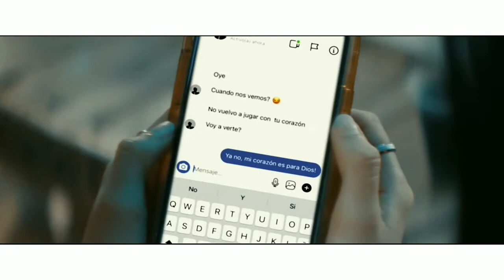Pa Ti Extended 2022 Indiomar Ft. Musiko LCDC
En esta ocasion les presentamos un Extended mas
acargo de:👇

Visita Nuestro Pagina en Facebook